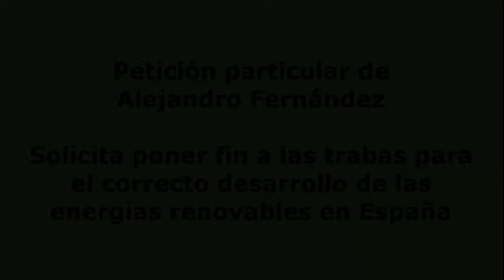Basta de trabas a las renovables en España - Parlamento Europeo 21 junio 2016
21 junio 2016. Petición particular de Alejandro Fernández en el Comité de Peticiones del Parlamento Europeo solicitando la investigación de los múltiples impedimentos que el gobierno español ha estado poniendo al correcto desarrollo de las energías renovables en los últimos años.

Finalmente se acuerda dejar abiertas las peticiones, mantener un diálogo abierto entre la Comisión y España sobre la directiva de renovables, así como enviar una carta a las autoridades españolas para señalar que se está realizando seguimiento de estas peticiones, así como para solicitar aclaración sobre los cambios introducidos en la legislación española y el autoconsumo de energías renovables.

Ya que preguntan en los comentarios, la petición en Change está